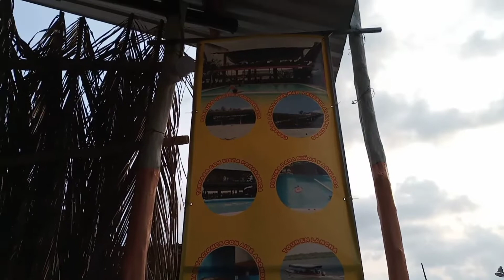Visita a casa embrujada (la puntilla)